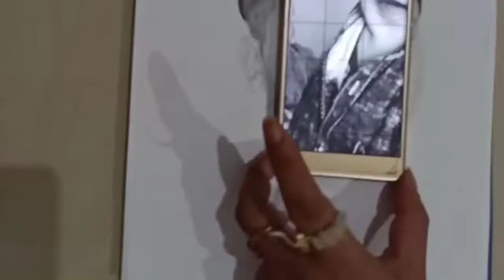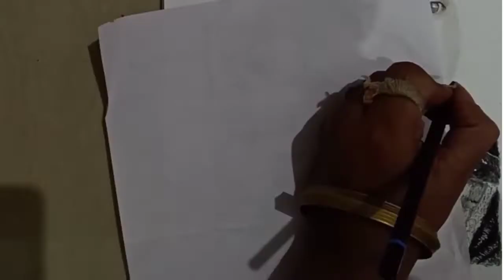Self portrait painting - Self portrait realistic painting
If you want more videos then click on the bell icon